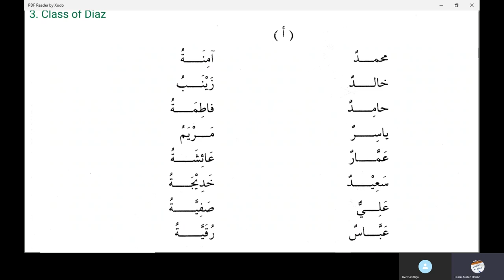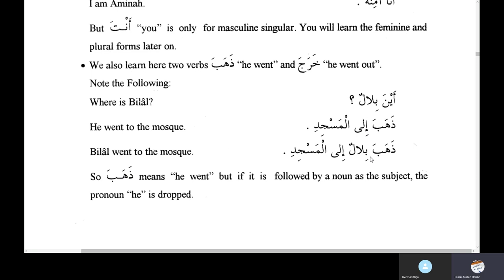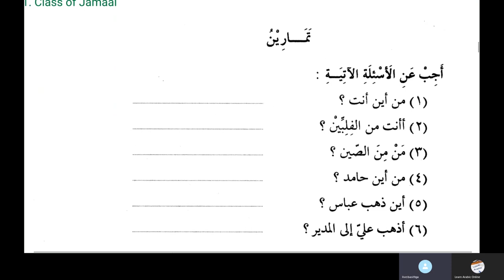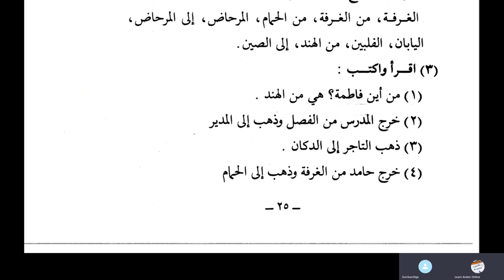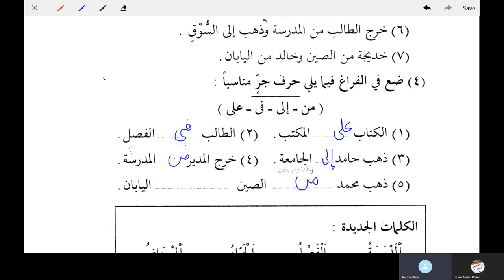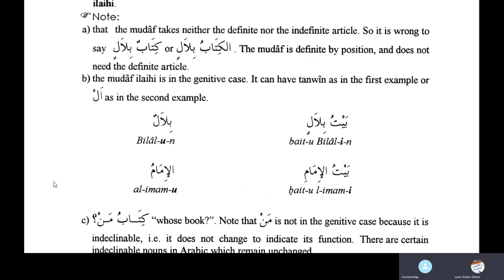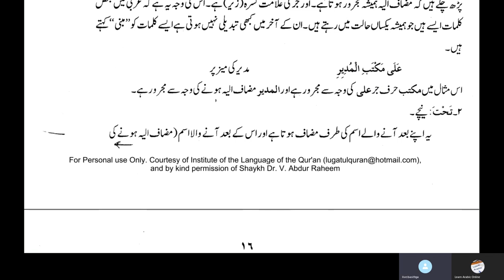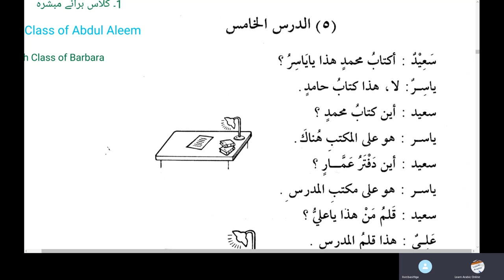Lesson 4 of Duroosul Lughatil Arabiyyah Volume 1 Urdu Language